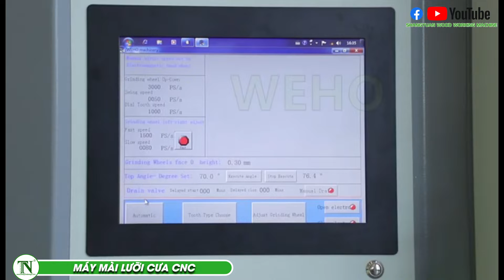MÁY MÀI LƯỠI CƯA CNC, MÁY CHẾ BIẾN GỖ THƯỢNG NGUYÊN TẠI BÌNH DƯƠNG